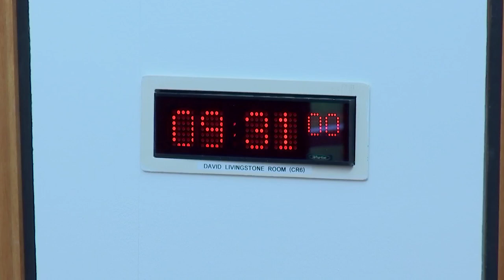COVID-19 Recovery Committee - 29 June 2023